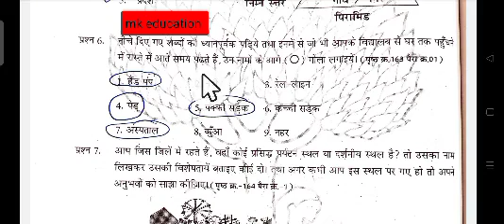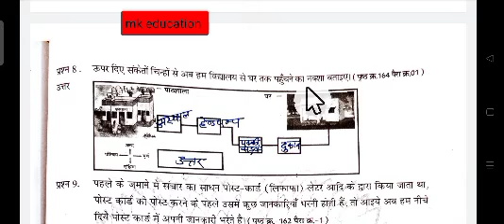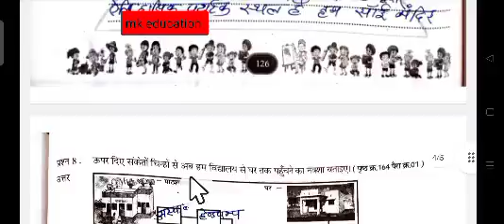एटग्रेड अभ्यास पुस्तिका 2022_23 कक्षा_तीसरी, विषय_ पर्यावरण, पाठ_मेरा जिला aedgred 3rd class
एटग्रेड अभ्यास पुस्तिका 2022_23 कक्षा_तीसरी, विषय_ पर्यावरण,
पाठ_मेरा_जिला aedgred 3rd class